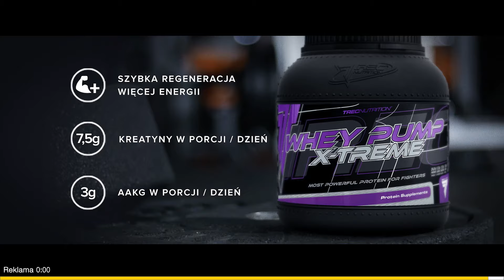CHOLESTEROL: Jak obniżyć cholesterol? (Zapytaj Trenera)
W tym odcinku na temat badań laboratoryjnych nasz specjalista opowiada o badaniu poziomu cholesterolu w organizmie.

4. Przyjmowanie kreatyny w dni nietreningowe, mleko, węglowodany z posiłków czy z suplementów (odpowiedzi Michała Karmowskiego)
6. Odpowiedzi Tomasza Lecha na tematy: białko czy gainer, suplementy na masę mięśniową, termogeniki, wzbogacanie diety